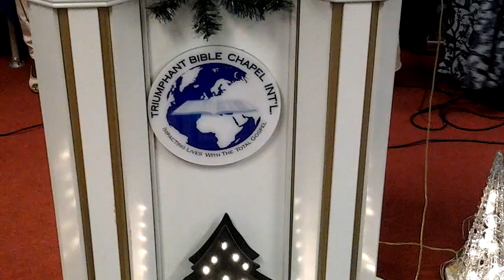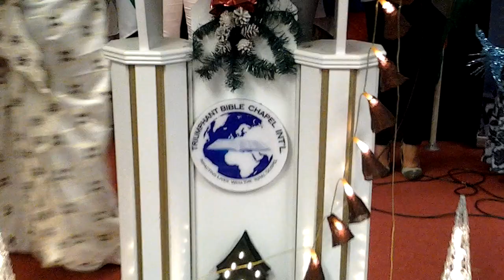Tbci, Sunday Praise and worship by Mama Mercy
Tbci,Holland. Impacting lives with the total gospel.14-12-2014